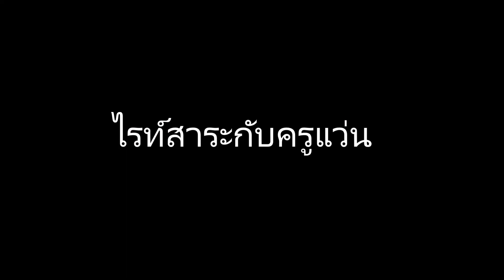COLD STEEL SR1 LITE 62K1 Made in TAIWAN ไรท์สาระกับครูแว่น Ep269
ค่าบริการจัดส่งสินค้า +50บาท

Fanpage: tec40store
Shopee: tec40store
Lazada: tec40store
JD CENTRAL: tec40store